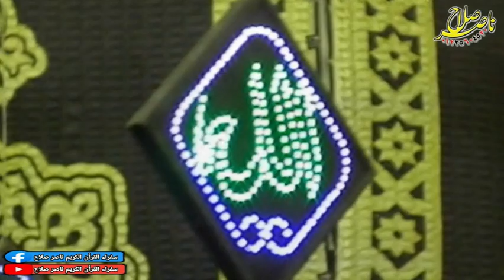الشيخ احمد صلاح عبدالله أخر الحجرات وق عزاء الحاج منصور احمد منصور الزقازيق 26 10 2020